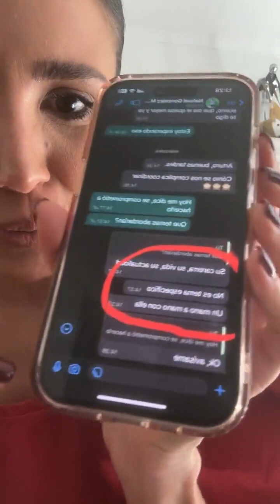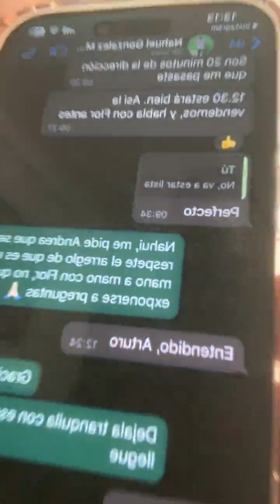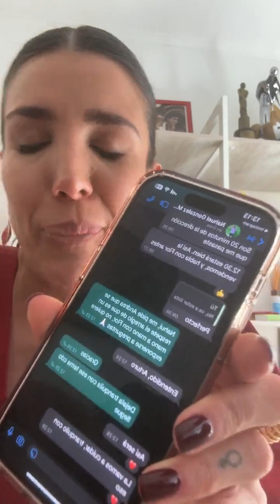El descargó de Andrea Rincón